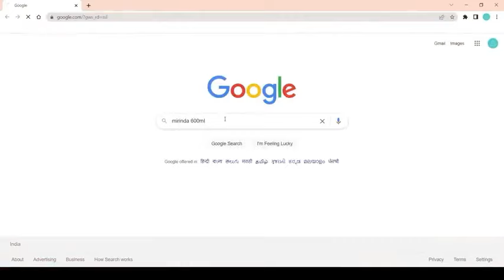why soft drinks are bad for health | Kiya Aap Soft Drinks peena chahein gy? | Dhruv Rathee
how many calories in soda or fuzzy drinks * soft drinks
why soda fizzes
why soda cans are shaped
why soda taste different in can or bottle
why soda melts your bones